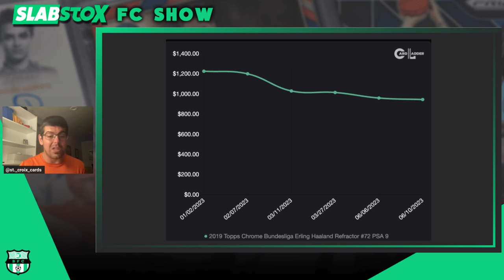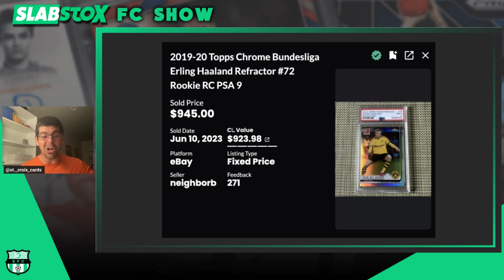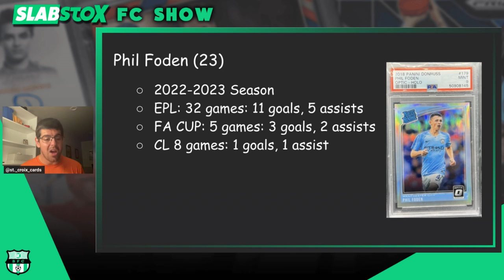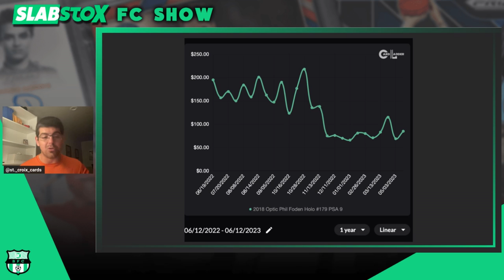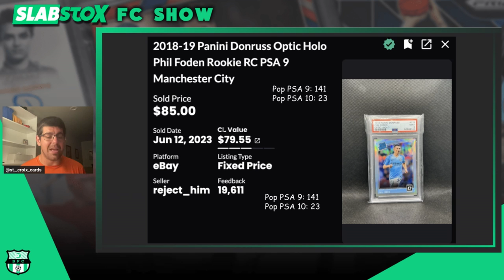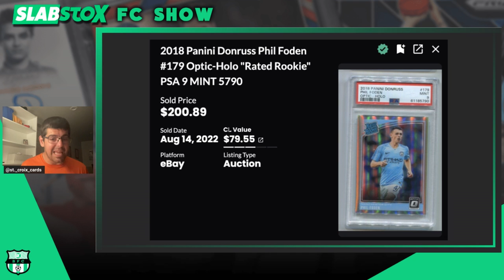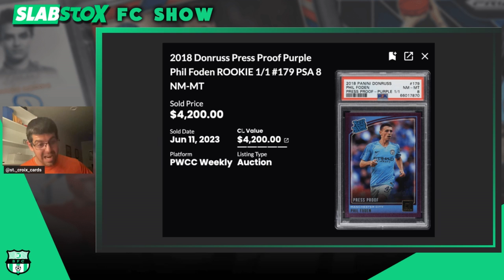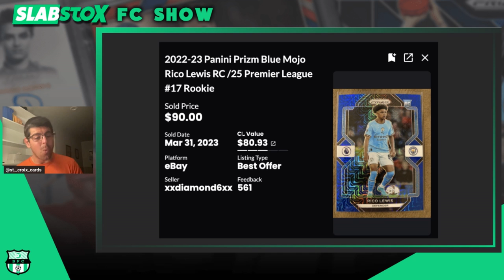Rare Insights into 3 Man City Players' Soccer Cards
SLABSTOX FC SOCCER SHOW -- In this video, Andrew (@st._croix_cards) congratulates Manchester City for their Treble season and bringing home the trifecta of soccer. Whose soccer card markets are poised for future growth?  The data may surprise you!

If you're a football card collector, be sure to check out SlabStox FC Soccer Show! We look at all the leagues and highlight the soccer players' sports cards that are moving up in value or are priced to buy. We want to educate our audience on who and more importantly, WHY we talk about players to watch and keep on your card-collecting radar.

🕘 Timestamps:
00:00 - WELCOME Episode 11: SlabStox FC Show
00:55 - Erling Haaland
04:26 - Phil Foden
09:09 - Julian Alvarez
12:41 - Rico Lewis
13:50 - Final Thoughts On Man City Treble From an Arsonel Fan